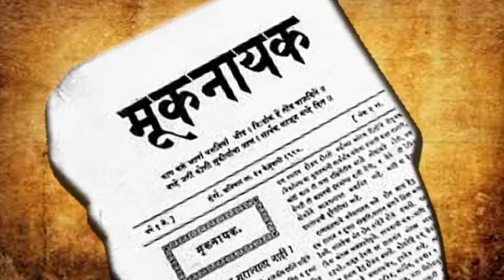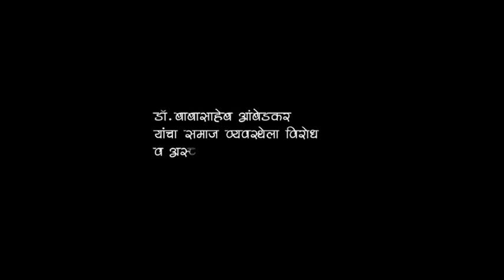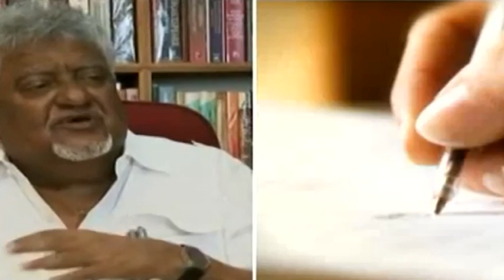Avinash Mahatekar muknayak